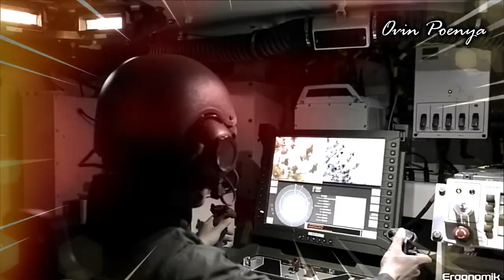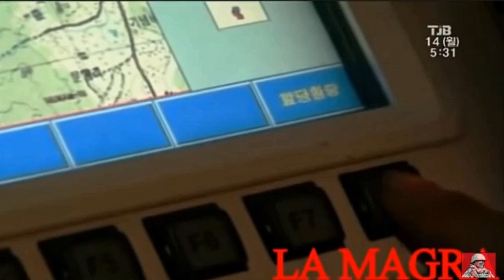Tank tank Terkuat Di Dunia Saat Ini Yang Belum DImiliki 1nd0ne51a